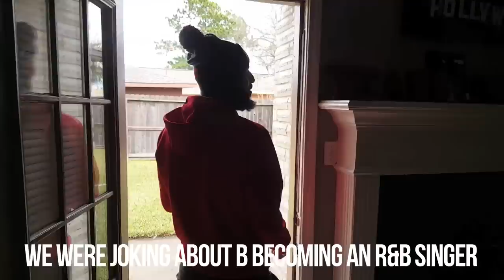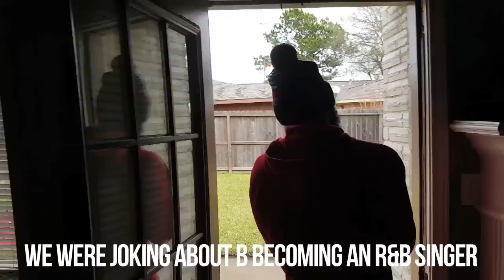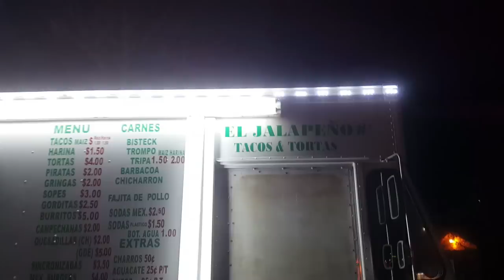COMPOUND VLOG #20 - "Chingo Bling Wears A Mink To Grocery Shop"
Compound Films clowns around with Chingo Bling around the city while filming a new music video. Comedian Trump prepares for his major comedy show at JW Marriott February 21st. All kind of random shit ensues throughout the episode. Enjoy.